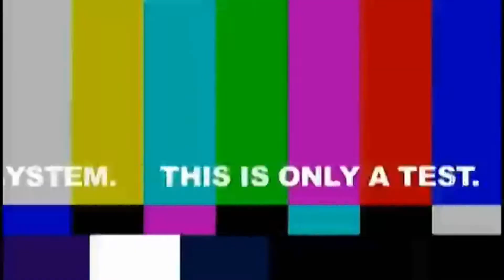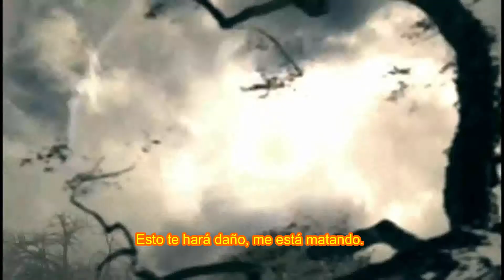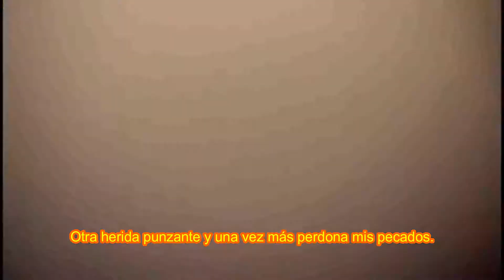Finch - Bitemarks And Bloodstains // Sub. Español